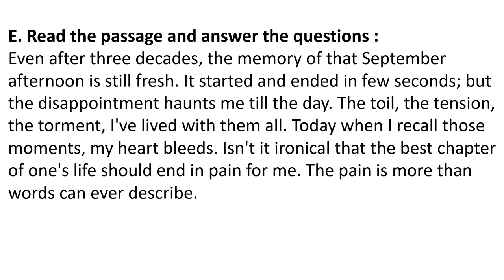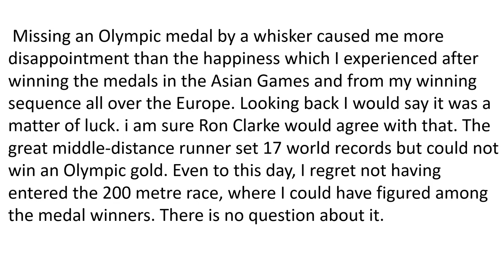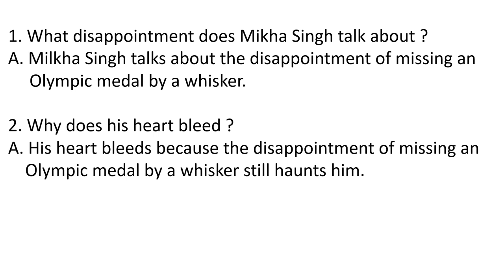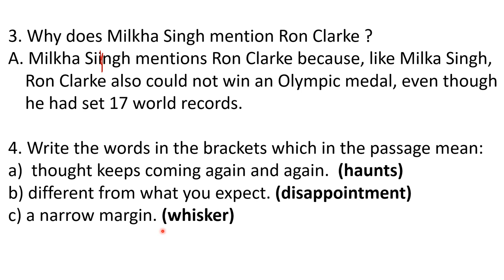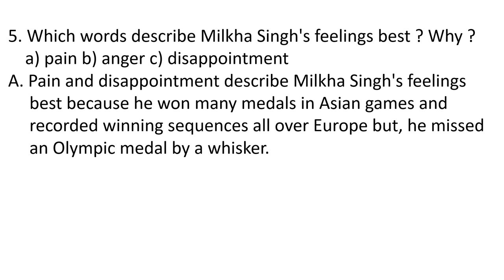9th English Grammar and Composition Reading Skills Comprehension Passage E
PSEB Class 9 English Grammar and Composition Reading Skills Comprehension Passage E